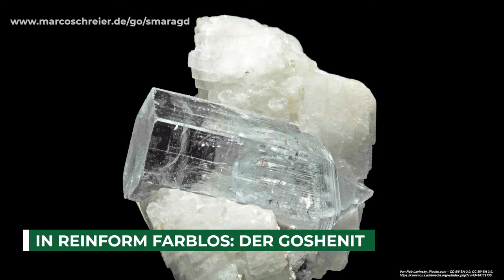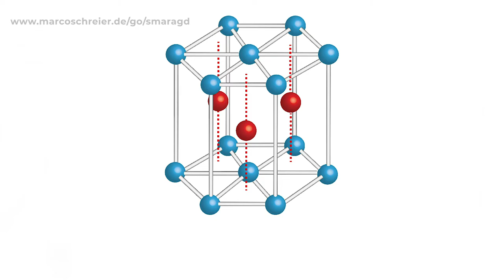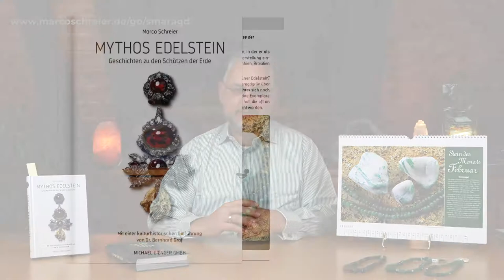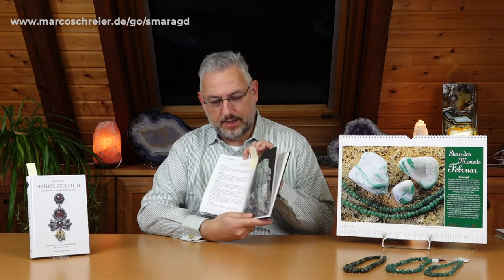Edelstein Portrait Smaragd - Ausgabe 2021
Erfahren Sie mehr über den Smaragd!
Marco Schreier führt Sie in diesem Edelstein Portrait durch eine faszinierende Kurzgeschichte rund um den Smaragd. Von seiner Entstehung bis hin zum Endprodukt.